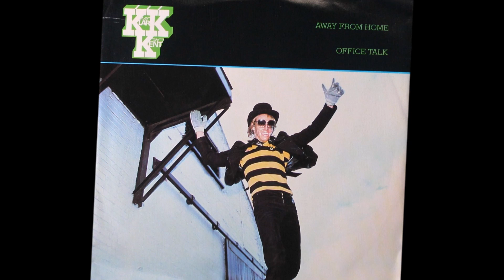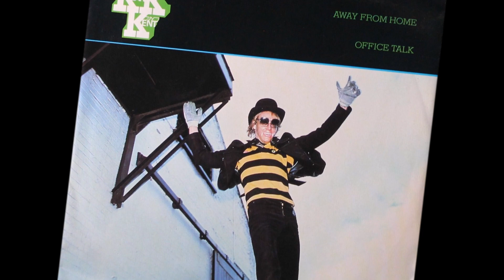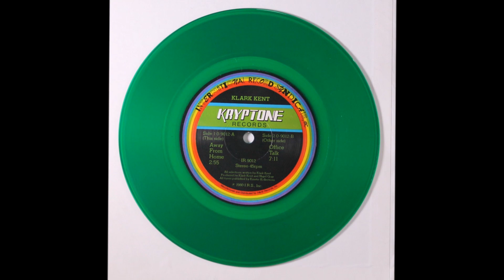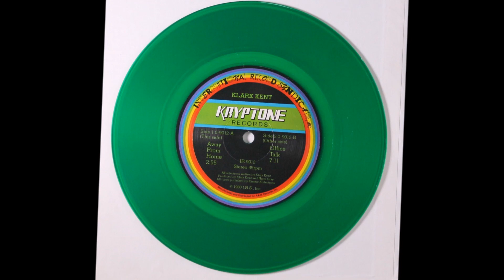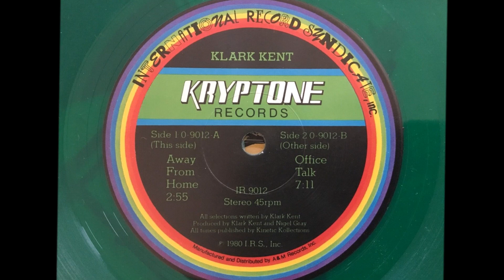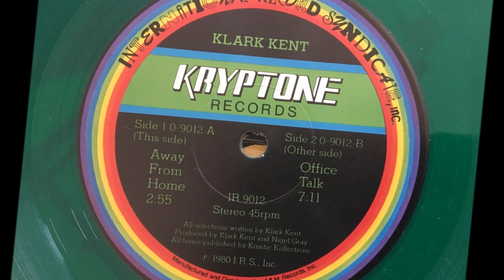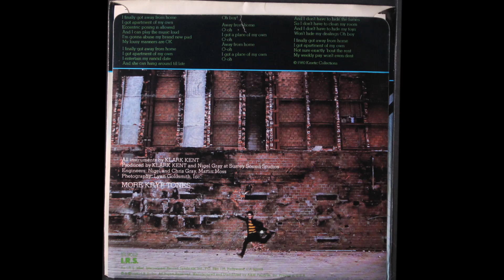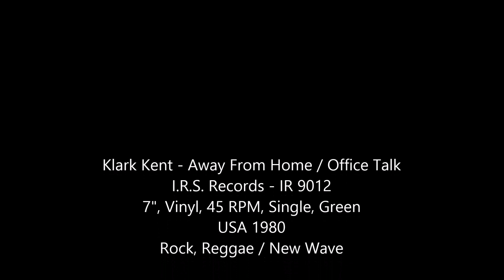Klark Kent - Away From Home / Office Talk (7" Vinyl Single USA 1980)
Hoy salimos con este single del año 1980 producido por Nigel Gray y el maestro Stewart Copeland, para su proyecto Klark Kent.
La edición es la americana del sello I.R.S., de color verde y con un excelente sonido new wave característico de lo que hacía Copeland tanto con The Police o este proyecto en paralelo.
Lo que vino después ya es otra cosa, más abstracto y con formato soundtrack.
Si son escuchas de The Police, seguramente encontrarán parecido mucho de lo que suena. Todo está hecho y tocado por Copeland. Algo diferente entre tanto beat y remix.

Klark Kent - Away From Home / Office Talk
I.R.S. Records - IR 9012
7", Vinyl, 45 RPM, Single, Green
USA 1980
Rock, Reggae / New Wave

A. Away From Home  0:00
B. Office Talk  2:56

Produced At - Surrey Sound Studios
Published By - Kinetic Kollections
Manufactured By - A&M Records, Inc.
Distributed By - A&M Records, Inc.

Engineer - Chris Gray, Martin Moss, Nigel Gray
Producer - Klark Kent, Nigel Gray
Written-By, Instruments [All] – Klark Kent